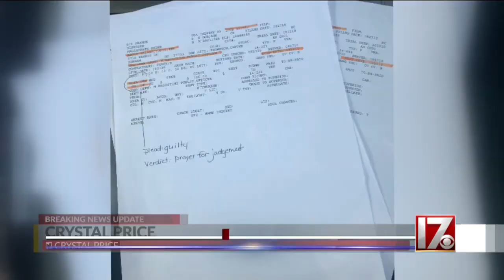Durham truck driver accused of killing 3 women was a former NCDPS correctional officer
CBS 17 also uncovered that Idris Abdus-Salaam worked as a correctional officer in Raleigh for the Department of Public Safety from August 2014 to May 2019.